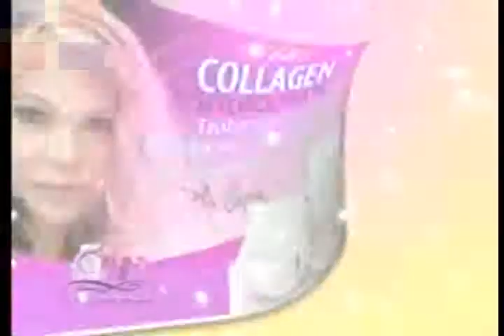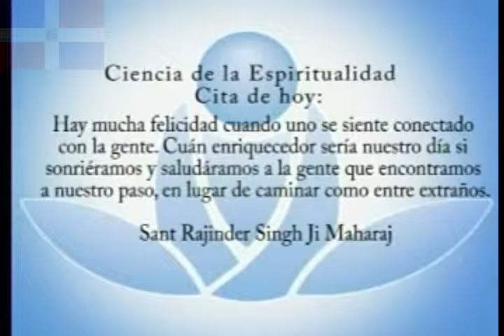mia cepeda 17)